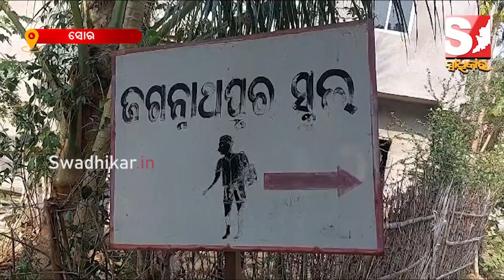ମେଟ୍ରିକ ପରୀକ୍ଷା ରେ ବଢୁଛି ଡ୍ରପ ଆଉଟ ଛାତ୍ର ଛାତ୍ରୀ ଙ୍କ ସଂଖ୍ୟା